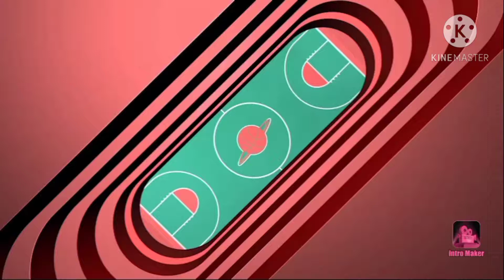Fortnite Battle Royale w/ TRULYAJLOL & Vinthegoat41 ( Part 2 : Tryouts On Saturday @7pm est)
👁️⃤🤡̵̛͔😃⃢i🥶̷̢͓͆ͤ͒ͩ̇͟💎̼͙̈́͆̈́ͯ̒̆̀̓ͧ͠🍩̷̢͓̥͆ͤ͒ͩ̇͟😧̵̛͔͍̱͙̥͔̯͖̥͙̲͆ͬ̊̑̔̂

Tryouts is 10/13/20 @6pm est
want to attend tryouts?
dm either
414taefothatyt : me
Sincereboi3 : 2K Clutch
2kclan1 : Clan Page
2k_titanium : me
2kclutch_ : 2K Clutch